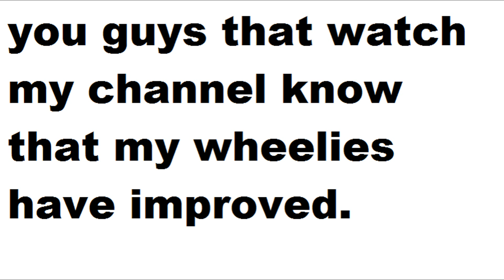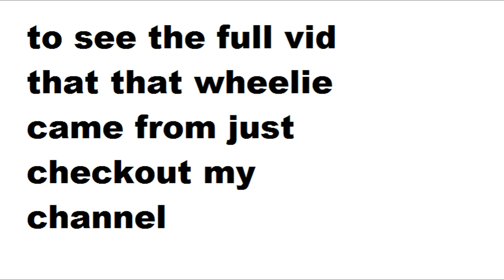a tale of 2 wheelies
my wheelies have gotten better! a lot better! don't believe me watch this little edit!